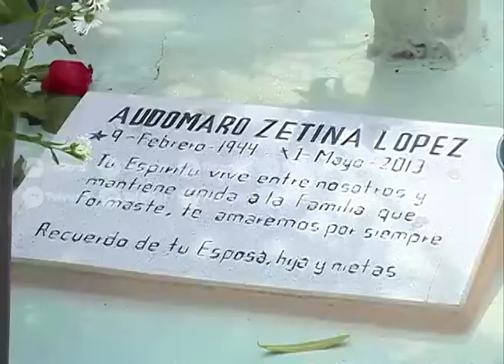Cementerios reúnen a familias quienes visitan a sus fallecidos en el Día de Muertos